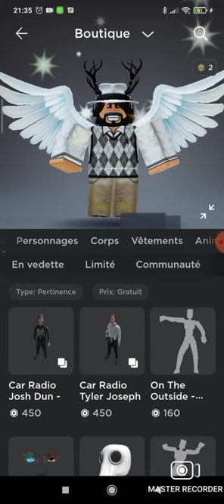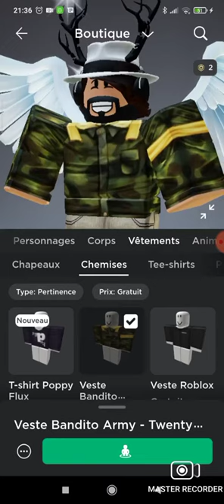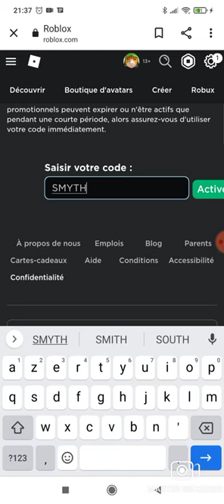Objets gratuits de l'événement Poppy et Tête de Chat gratuit ( Roblox Français )